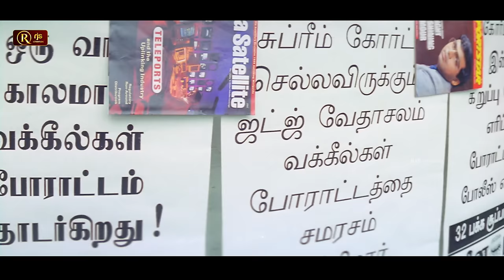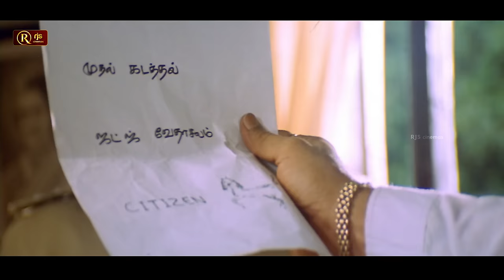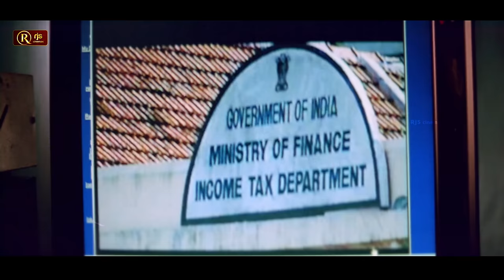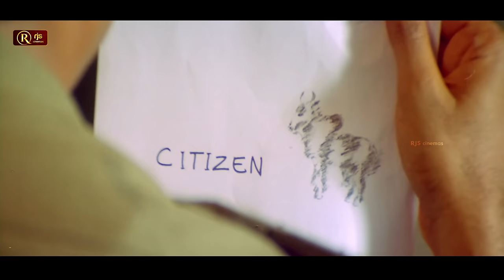Citizen Tamil Full Movie HD 4K | Super Hit Movie | ajith meena nagmamirajkar Ajith Action Movie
Citizen is a 2001 Indian Tamil-language action thriller film written and directed by Saravana Subbiah and produced by S. S. Chakravarthy. The film stars Ajith Kumar in dual roles with Meena, Vasundhara Das and Nagma playing the supporting roles. The film's score and soundtrack were composed by Deva, and cinematography was handled by Ravi K. Chandran. The film was released theatrically on 9 June 2001 and became a super hit at the box-office.

Directed by Saravana Subbiah
Written by Saravana Subbiah
Balakumaran (dialogues)
Meena
Vasundhara Das
Nagma[1]
Cinematography Ravi K. Chandran
R. D. Rajasekhar (one song)
Production
company
Nic Arts
Distributed by Nic Arts
Release date
9 June 2001

RjsCinemas